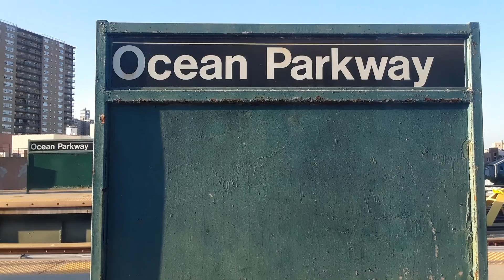R68A (Q) train ride from West 8th Street to Sheepshead Bay | BMT Brighton Line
On board a Kawasaki R68A #5072 on the Q train from West 8th Street-NY Aquarium to Sheepshead Bay on the Brighton Line

0:00 West 8th Street-NY Aquarium 🐟 to Ocean Parkway
0:54 Ocean Parkway 🌊
1:46 ---Ocean Parkway to Brighton Beach
2:25 Brighton Beach (B train terminus)
3:17 Brighton Beach to Sheepshead Bay
4:33 Sheepshead Bay 🐑 (Video ends)